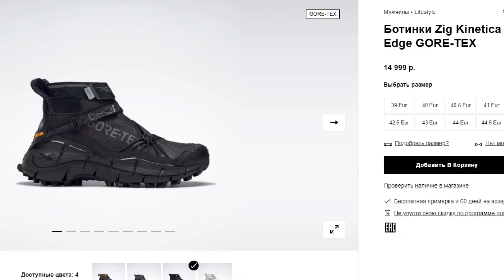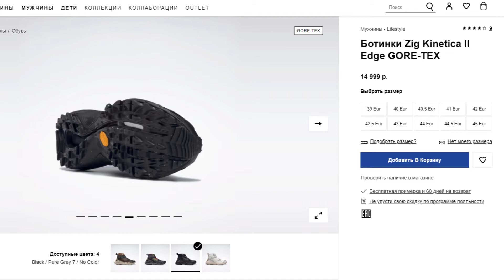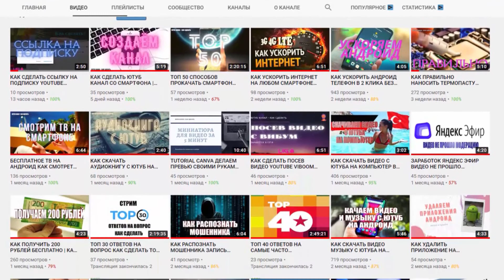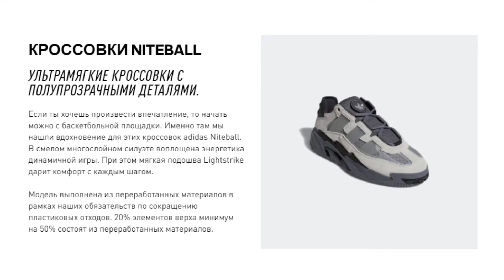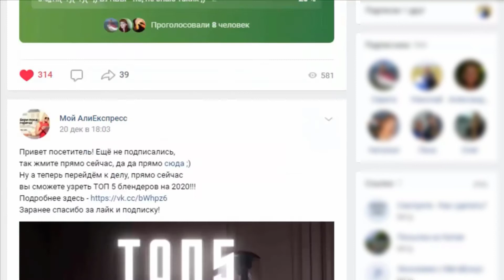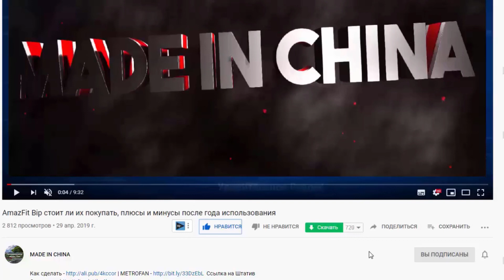ТОП 10 КРОССОВОК НА ОСЕНЬ 2021 TOP 10 SNEAKERS FOR AUTUMN 2021 MADE IN CHINA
ТОП 10 кроссовок на осень 2021, top 10 sneakers for autumn 2021.

Что будет в видео:
00:00 - что будет в видео
00:25 - приветствие и конкурс
00:30 - поехали
00:58 - первый вариант
1:32 - второй вариант
2:05 - спонсор видео
2:12 - третий вариант
2:47 - четвёртый вариант
3:30 - пятый вариант
3:57 - шестой вариант
4:30 - седьмой вариант
5:06 - восьмой вариант
5:40 - девятый вариант
6:20 - наша группа ВК - подпишись
6:40 - десятый вариант
7:28 - подробности конкурса
8:00 - до новых встреч друзья!

Почти в каждом ролике этого канала вы сможете поучаствовать
в конкурсе
 в котором я разыгрываю 3 места по 100 рублей,
смотрите ролики до конца и
вы узнаете все подробности!

★★★★ КОНКУРС ★★★★
★★ чтобы принять участие, вам необходимо ★★
4. оставьте комментарий под этим видео со ссылкой на репост.

Всех вам благ и крепкого здоровья!